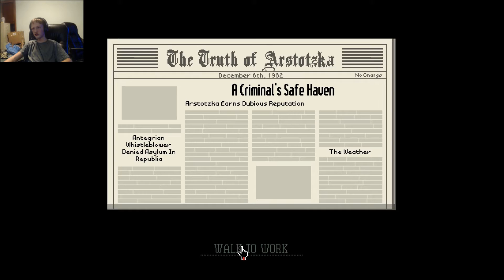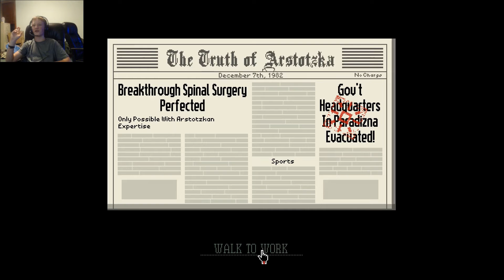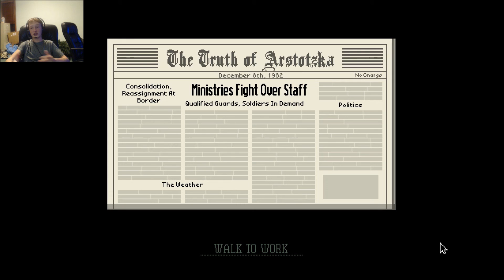"For The Order!" -Papers Please #5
Bonus Upload on a Tuesday! (So you don't have to wait) :p
GLORY TO ARSTOTSKA